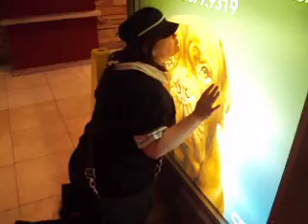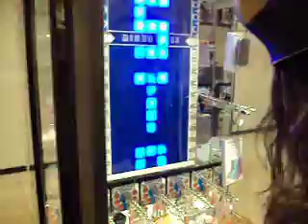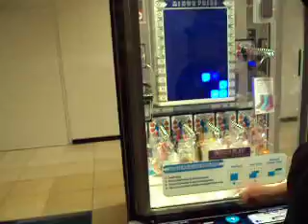Going into Harford Mall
Us going into the mall